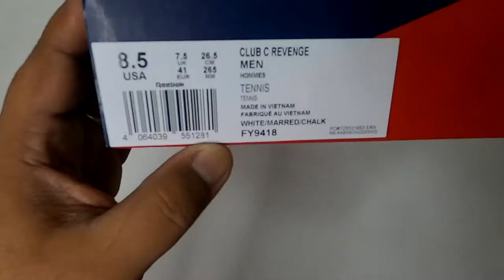Reebok Club C Revange worth it????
Reebok club c revange is one of the iconic shoe form shoe world..its really classic n comfortable n easy going shoe for most kind of outfit.